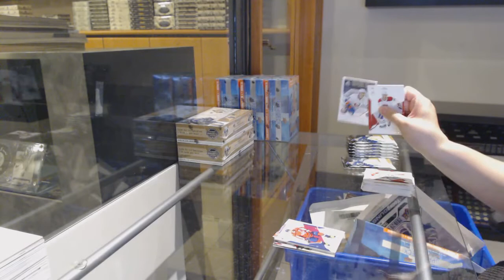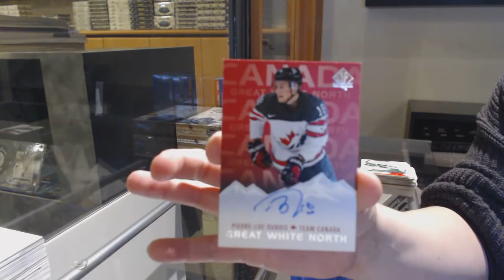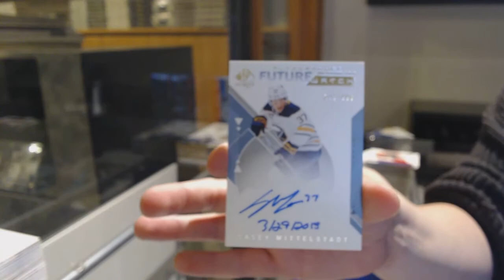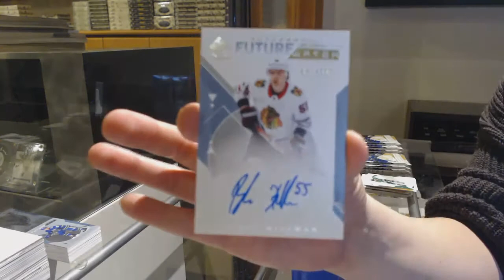18-19 Upper Deck SP Authentic Hockey 3 Box Break - C&C GB #12,688